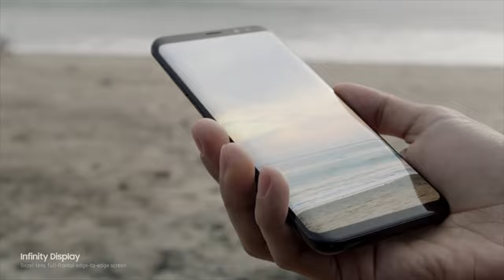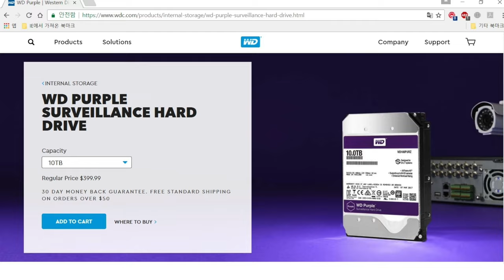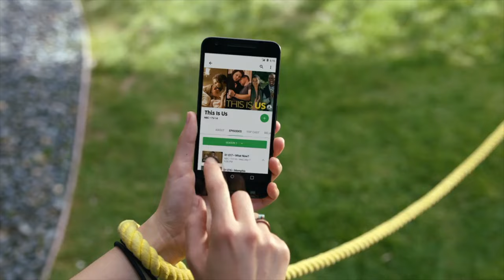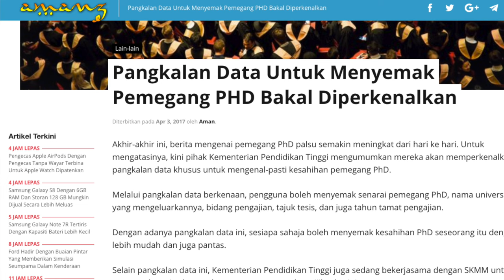Mingguan Amanz - Harga Galaxy S8, Telegram Calls, Apple Clips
Samsung Malaysia pada minggu ini telah mengumumkan harga jualan untuk telefon pintar terbaru mereka, iaitu Galaxy S8 dan juga Galaxy S8+. Di Malaysia, masing-masing berharga RM3299 dan RM3699.

Selain itu, pada arena global, beberapa peranti baru telah diumumkan termasuk Honor 8 Pro, Xiaomi Mi Pad dan juga sebuah komputer semua-dalam-satu daripada Asus. Coolpad juga turut telah mengumumkan yang mana mereka akan mula menawarkan peranti mereka di Malaysia.

Western Digital pula tidak ketinggalan dan telah memperkenalkan WD My Passport SSD yang menawarkan storan berasaskan SSD mudah-alih.

Beberapa aplikasi baru telah diperkenalkan pada minggu ini, termasuk antaranya adalah aplikasi penyuntingan video daripada Apple dinamakan Apple Clips, selain sokongan panggilan audio daripada Telegram melalui Telegram Calls.